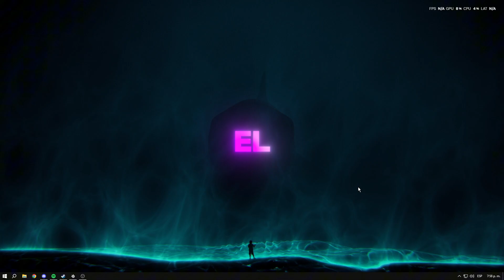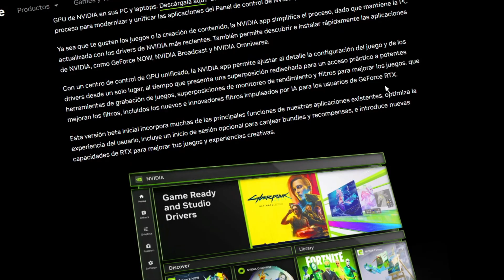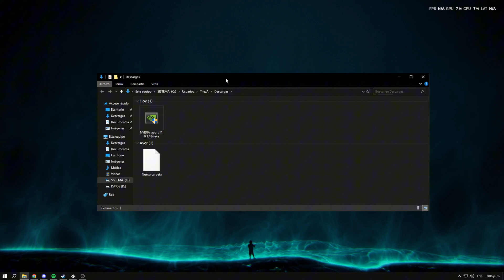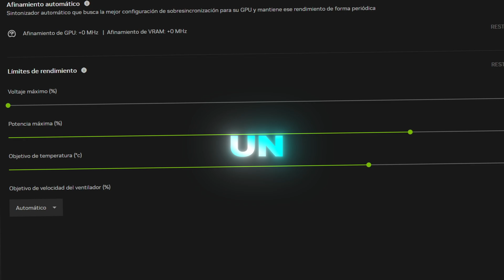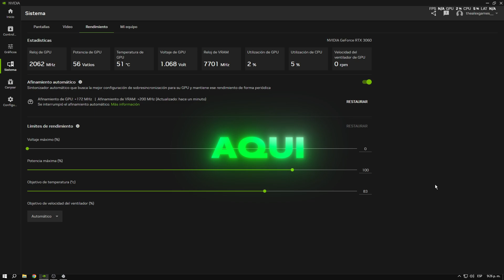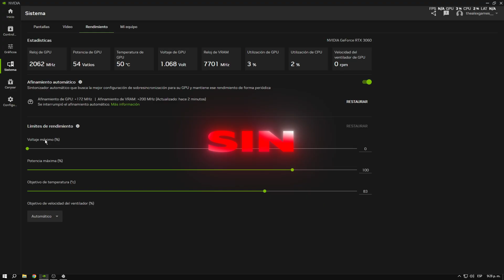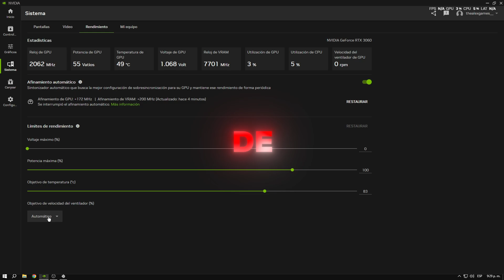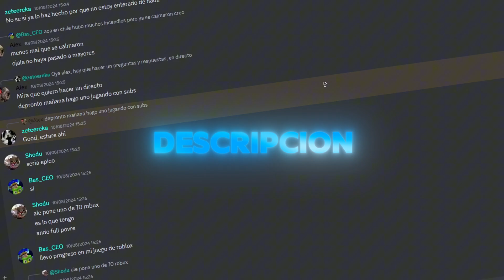NVIDIA OVERCLOCK en 1 CLICK: FPS BOOST (100% SEGURO) 🔥📈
▬▬▬▬▬▬▬▬▬▬▬ஜ۩۞۩ஜ▬▬▬▬▬▬▬▬▬▬▬
   ▓▓▓▒▒▒     ¡Bienvenido a la descripción!           ▒▒▒▓▓▓
▬▬▬▬▬▬▬▬▬▬▬ஜ۩۞۩ஜ▬▬▬▬▬▬▬▬▬▬▬

OVERCLOCK NVIDIA en 1 CLICK: FPS BOOST INSANE (100% SEGURO) 🔥📈

¿Quieres MAXIMIZAR los FPS de tus juegos? Con este sencillo truco, podrás OVERCLOCKEAR tu NVIDIA en UN SOLO CLICK y disfrutar de una experiencia de juego fluida y sin lag. ¡Es 100% SEGURO y fácil de hacer!  No te pierdas este tutorial completo y ¡dale un BOOST a tus partidas!

👉¡COMENTA!

Intro: 0:00
¿Que es el Overclock? 0:26
Descarga NVIDIA APP: 1:05
Funcion: 2:25
Procedimiento: 2:50
Afinamiento automatico: 3:28
Recomendaciones: 4:50
Limites de rendimiento: 5:00
Voltaje Maximo: 5:14
Potencia Maxima: 5:28
Objetivo de temperatura: 5:48
Velocidad del ventilador: 6:05
Revertir cambios: 6:28
Guardar cambios: 6:43
Final: 7:00